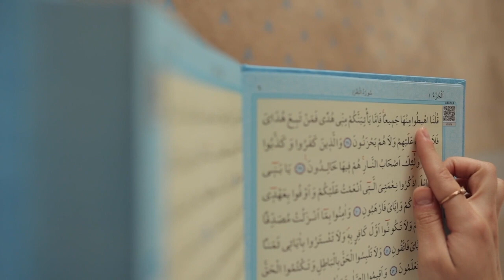HAZRAT ESAAH aur Lalchi shagird ka waqia 😯😳